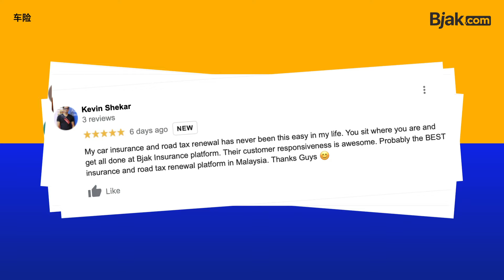选择必佳，更新车险好简单！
想要寻找适合的车险？唯有比较，您才知道谁最好！

15家保险公司让您选择，肯定能找到您最想要的！

到必佳更新车险，轻松又简单！